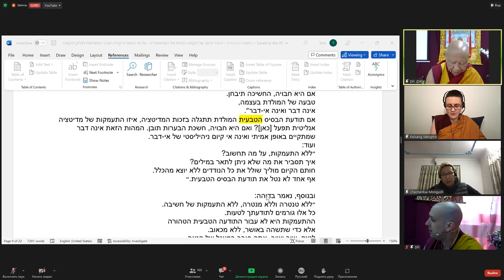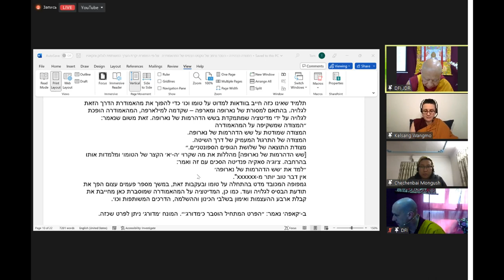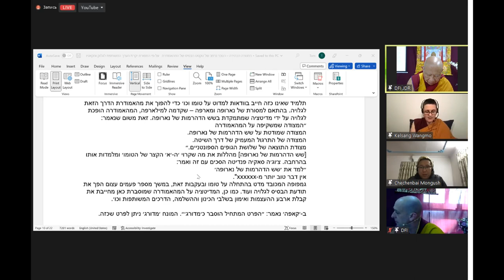Jhado Tulku Rinpoche – Mahamudra-3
Jhado Tulku Rinpoche – Mahamudra, 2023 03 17